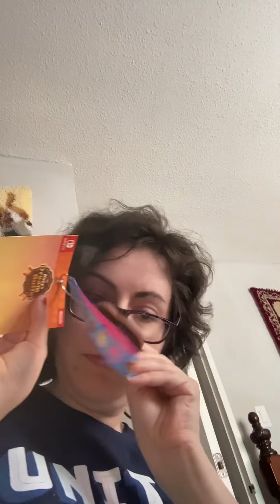My new Nintendo stuff came in today